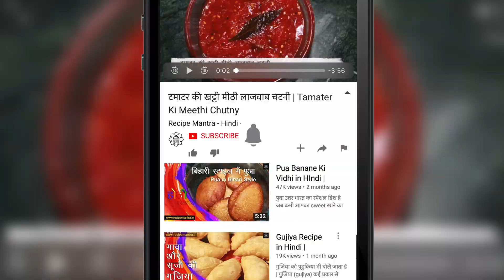2 Min में मिक्सी में बनाये मक्खन जैसे नरम तिल गुड़ लड्डू नए तरीके से Til Gud Ladoo - Til Ke laddu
सामग्री-
तिल- एक कप(200 ग्राम)
गुड़- 3/4 कप (150 ग्राम)
घी- आधा चम्मच

2 Min में मिक्सी में बनाये मक्खन जैसे नरम तिल गुड़ लड्डू नए तरीके से Til Gud Ladoo - Til Ke laddu

Til Gud Ladoo Recipe | मकर संक्रांति के लिये तिल गुड़ के लड्डू | Tilkut Recipe
अगर ऐसे बनाएंगे  तिल गुड़ लड्डू तो मुंह में घुल जायेगे Till Gud Ladoo Recipe - Til Gud Ladoo - Tilkut